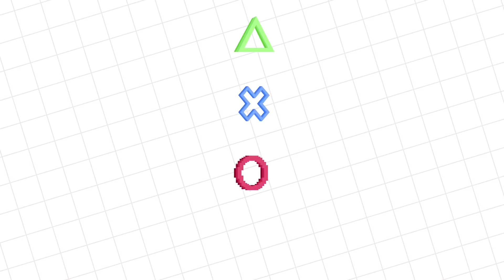HORROR HIGH SCHOOL! Scariest ROBLOX High School ! Ryan's Mommy gets chased by MONSTER!